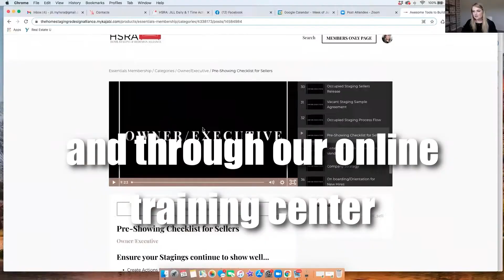How To Know The Ideal Clients?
You have to know your ideal clients before you can figure out how to provide services and products that suit their wants and needs. This video will help you understand what they want and need, so that you can create an irresistible offer for them.

This video is just a snippet of one of our amazing modules.

✅HSRA offers resources to increase the growth and productivity of business.
Check out our partners as well as some resources just for you at ➡️

✅We provide expert training, knowledge, and support to Home Stagers, ReDesigners, and Realtors throughout the world, ensuring top service and results to our clients and business partners.